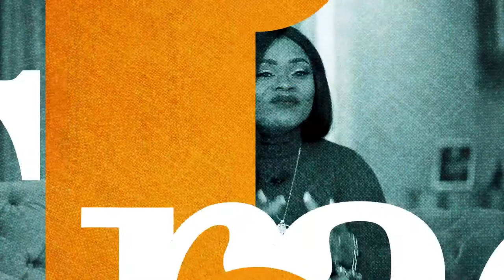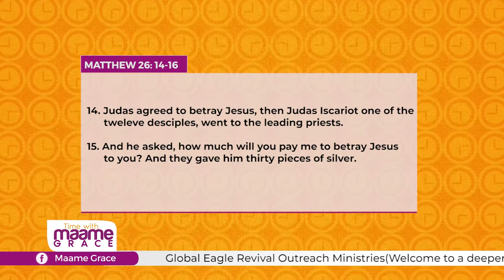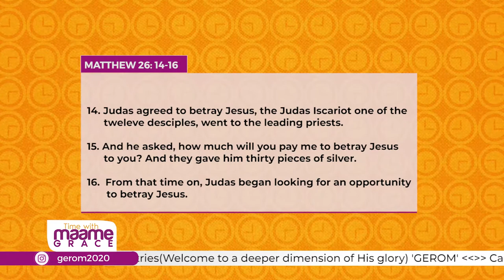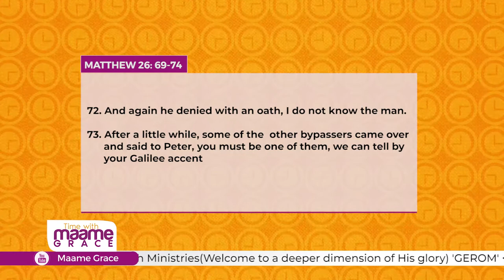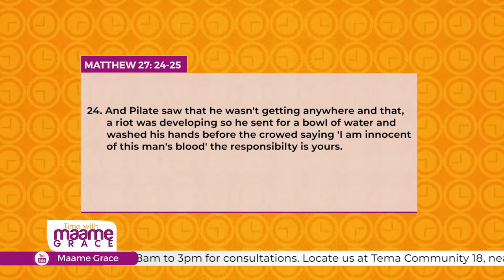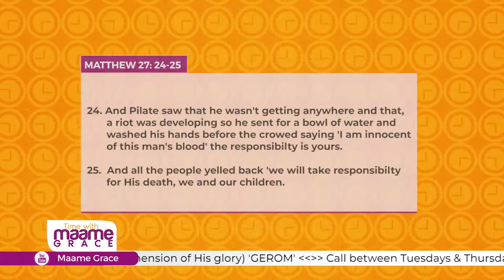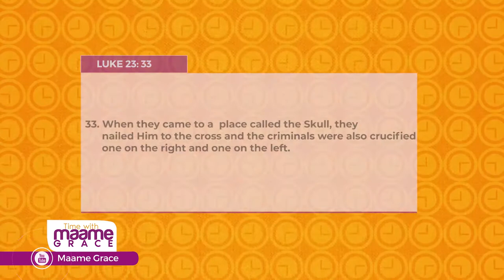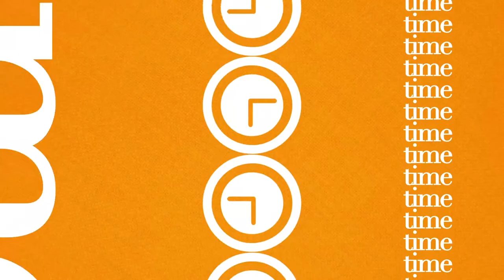SIGNIFICANCE OF 'JUDAS' IN OUR LIVES